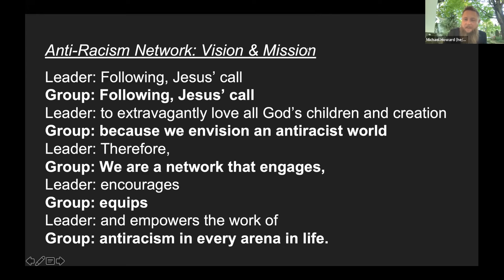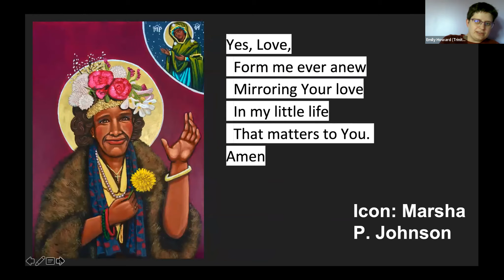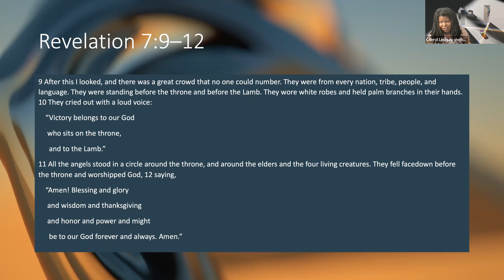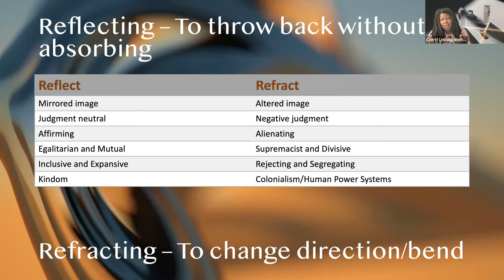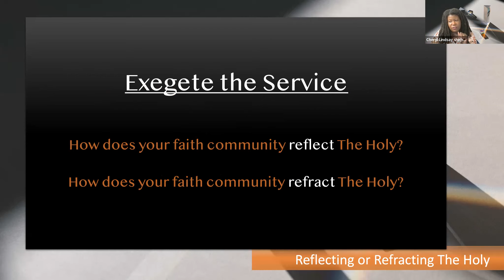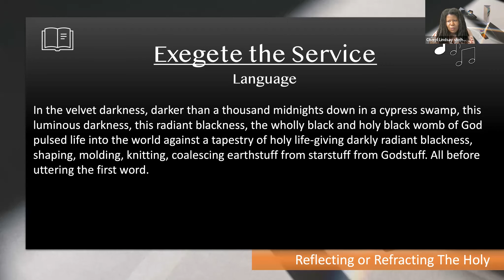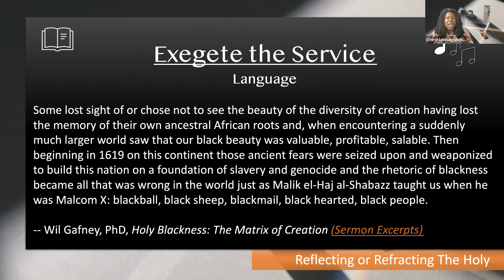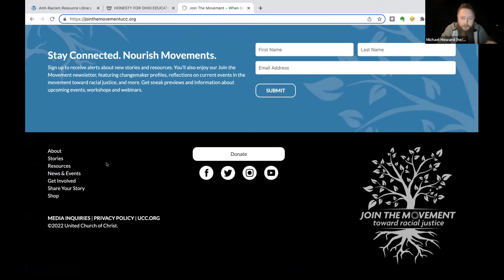Reflecting or Refracting - Rev. Dr. Cheryl Lindsay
We are really excited to have our very own Rev. Dr. Cheryl Lindsay as our special guest for the night. For those who might not know her, Cheryl Lindsay wears many hats. She serves as the UCC’s Minister for Worship and Theology, and she also serves as the Pastor of First Congregational Church of Wellington. Ohio. The focus of the gathering is on the intersection of worship and antiracism.

The Heartland Conference Anti-Racism Network engages, encourages, equips, and empowers the work of anti-racism in every arena in life. Following Jesus’ call to extravagantly love all God’s children and creation, we envision an antiracist world.

For more resources like this, visit the Anti-Racism Resource Library